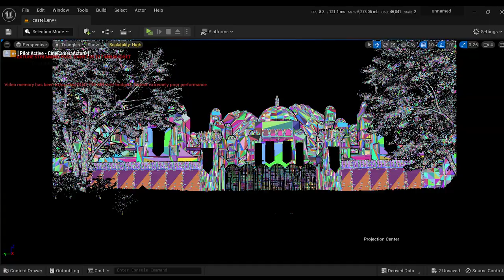3D Artist Demo Reel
Welcome to my 3D environment artist showreel! Watch as I showcase my skills as a digital artist, specializing in creating immersive and realistic environments for films, video games, and other interactive experiences.

With expertise in Maya, Unreal Engine, and Gaea, I've created a variety of environments, from eerie forests to futuristic sci-fi worlds. This showreel features some of my best work, along with behind-the-scenes footage of my process.

Whether you're a fellow 3D artist or a fan of immersive digital art, I hope you enjoy this showreel and find inspiration in my work.